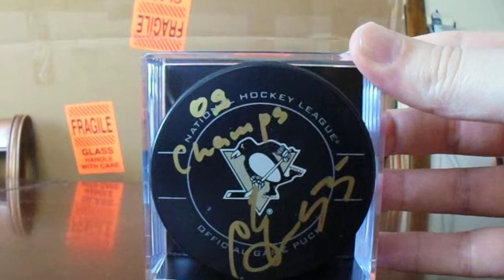Pittsburgh Penguins Autograph Hockey Puck Collection from 1993 94 to 2016 17 Seasons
This video contains my autograph collection of former Pittsburgh Penguins players dating back to the 1992 to 1993 season.